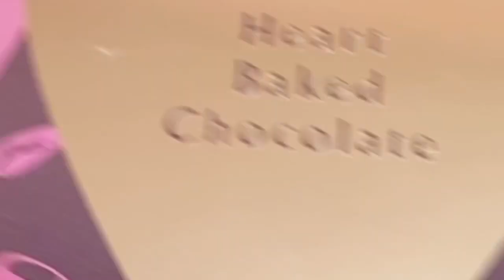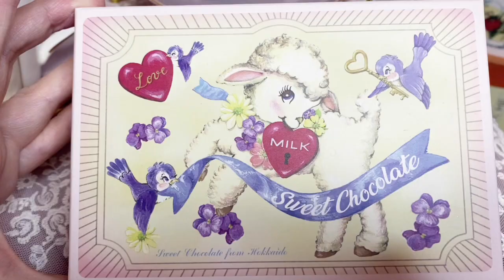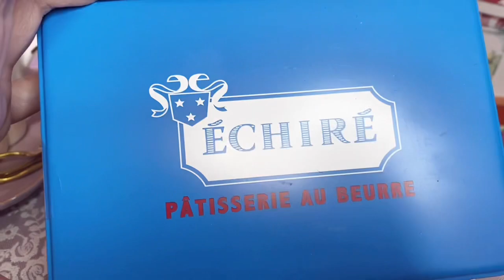おうちアフタヌーンティーを楽しむ方法